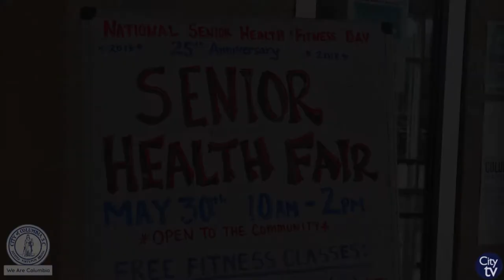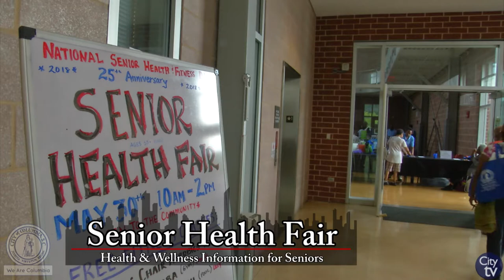Senior Health Fair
The City of Columbia saw hundreds of City of Columbia seniors attend the Senior Health Fair at the Charles R. Drew Wellness Center on May 30, 2018. At the Senior Health Fair, attendees were able to receive lots of information from health & wellness vendors across the Midlands region, participate in various physical activities and health screenings, as well as participating in many prize giveaways throughout the duration of the event. If you would like more information on the ways seniors can stay active and healthy, please call Parks & Recreation at